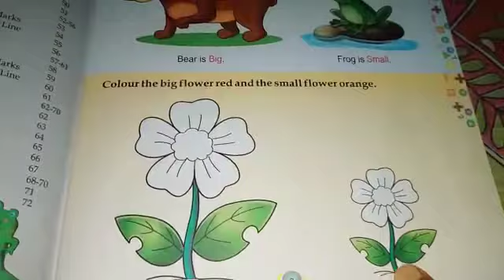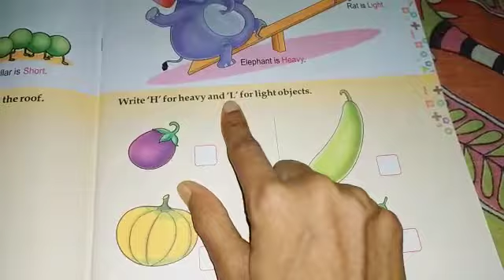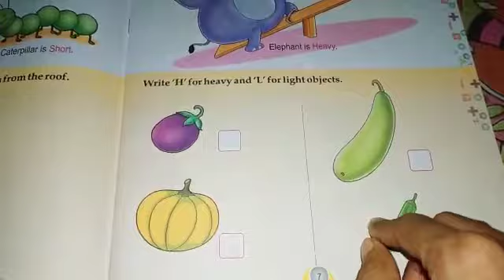Class LKG subject math book pg no 6 to 7